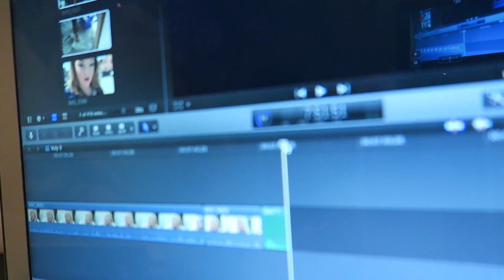Vuly Day10 | THE CHATTY ONE!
Sorry if this is a load of waffle to you lot!!